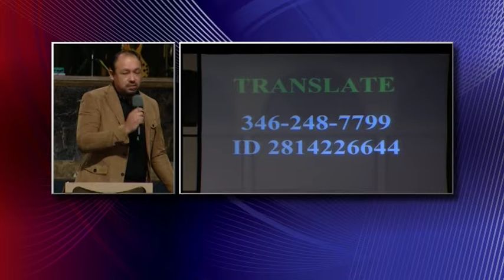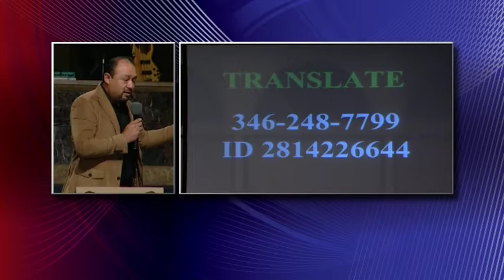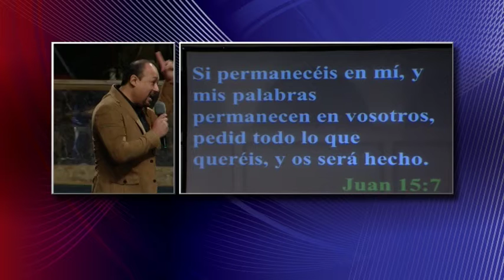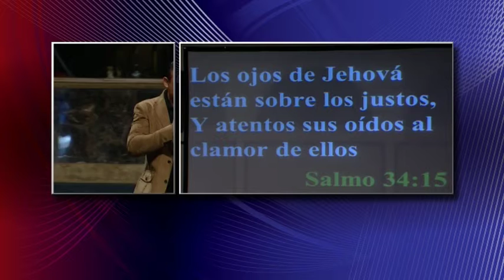Ministro Jorge Vasquez - Regresa A La Iglesia